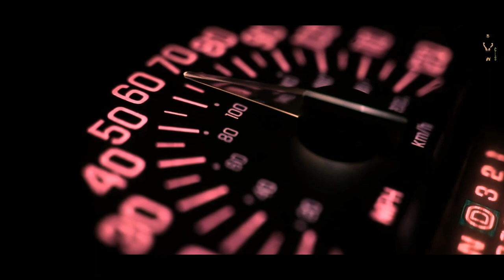After Work | Common Les | Official Video | Prod by. KYLO | Indian Rap | 2021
As the name says, enjoy your life after work. Peace!

Performed by - Common Les
Lyrics & Composition - Common Les
Prod by - KYLO
Mix and Mastered - Murphy Records
Behind the Lens - Filtered Memories
Editing - Common Les

Check out social media handles

Amazon Music: